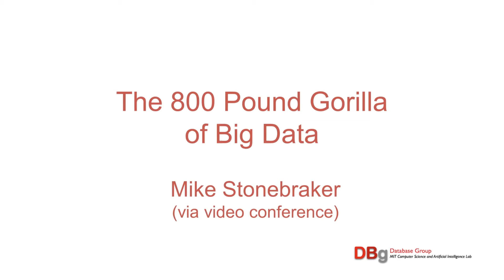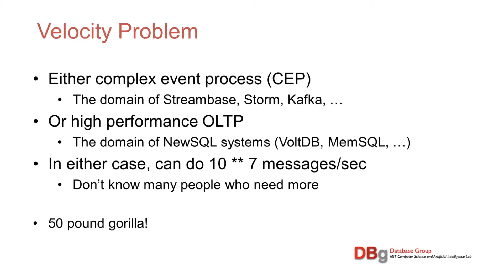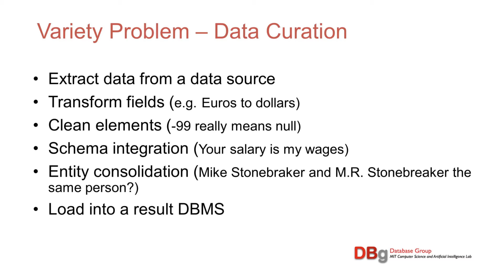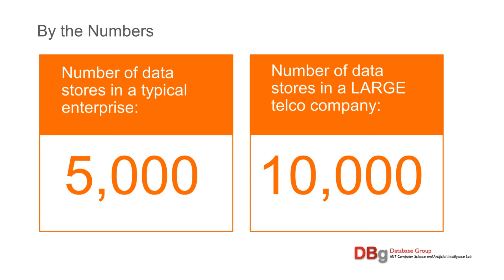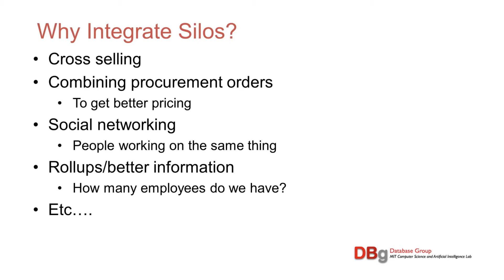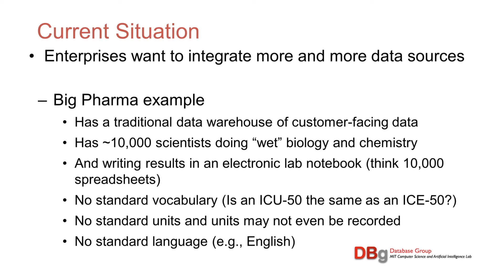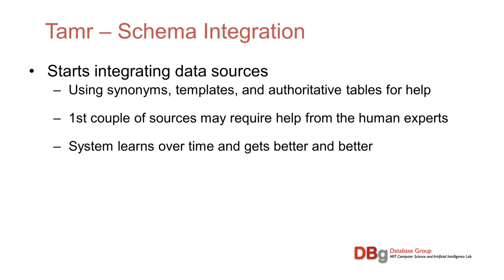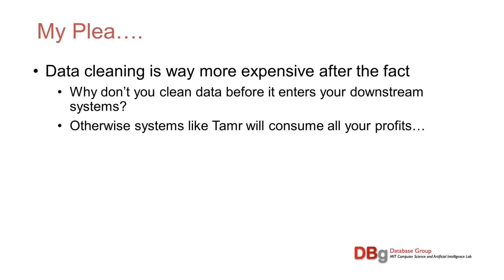Mike Stonebraker: The 800 Pound Gorilla of Big Data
Talk via video conference at the HITS Symposium in honor of Andreas Reuter, November 27, 2015, Studio Villa Bosch, Heidelberg.

Michael Stonebraker has been a pioneer of database research and technology for more than a quarter of a century. Currently he is adjunct professor at the MIT, Cambridge, MA. For his contributions, he won the ACM A.M. Turing Award 2014.

In his talk "The 800 Pound Gorilla" he refers to several problems that occur when dealing with Big Data.
Together with Turing award winner James "Jim" Gray, Reuter wrote "Transaction Processing: Concepts and Techniques" in 1992, which became a standard reference work for researchers and developers around the world.